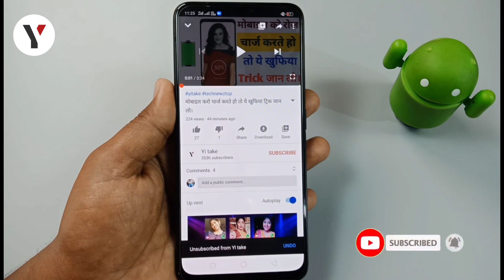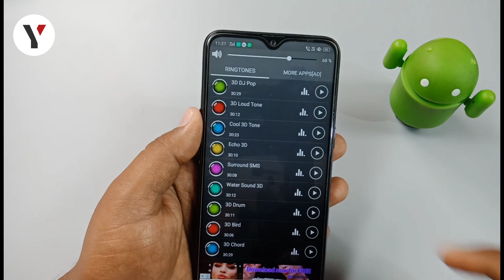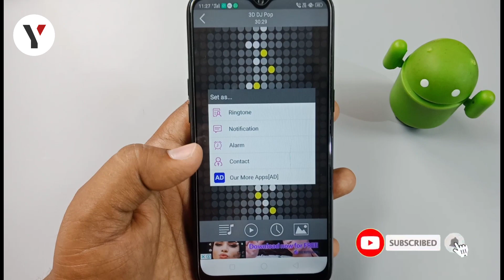Apne Mobile me 3D ringtone lagakar sab ko choka do